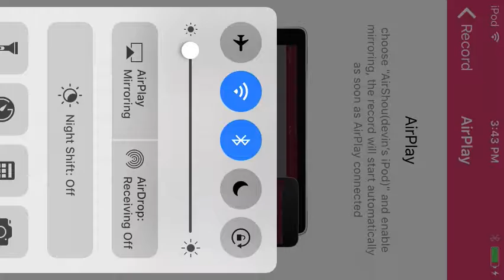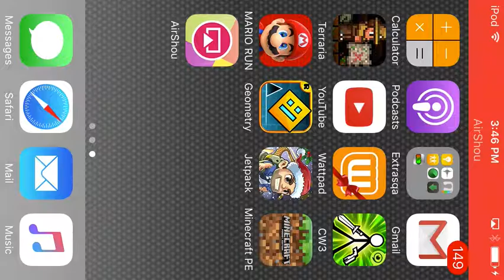Terraria defeating the Skeletron Prime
Sorry for not going into the battle part I was afraid that as soon I record then I die, not only then that I almost died because it just turned morning